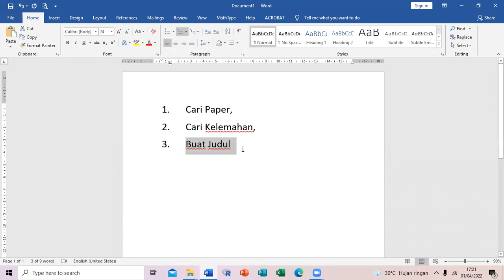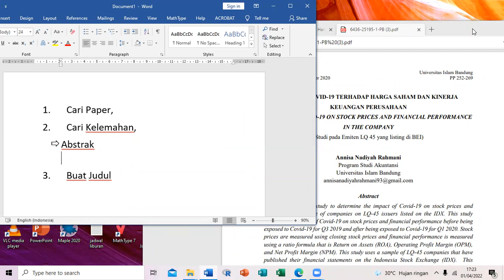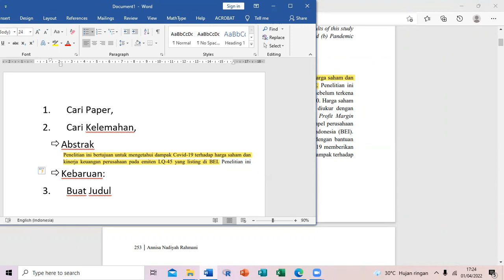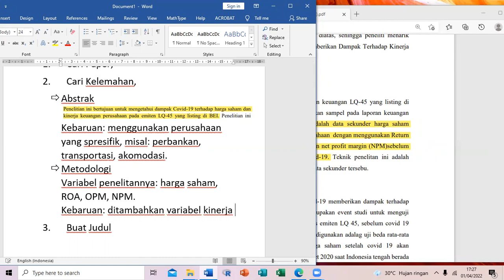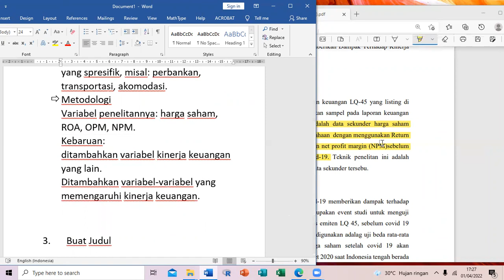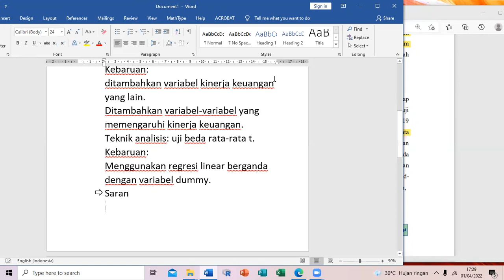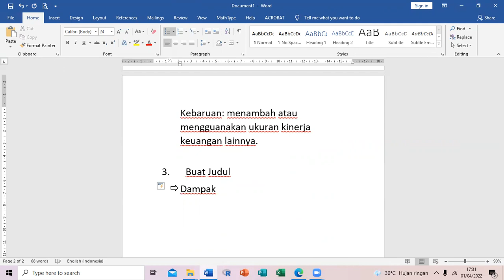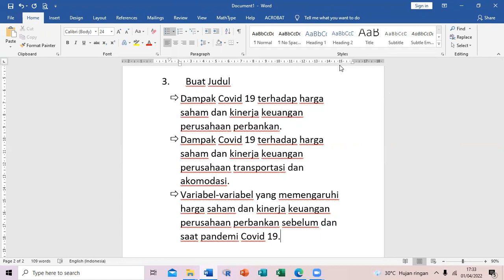Bisa Buat Judul Skripsi dalam 13 Menit